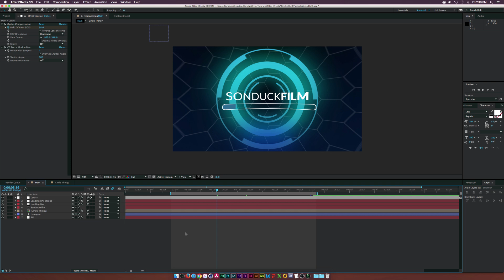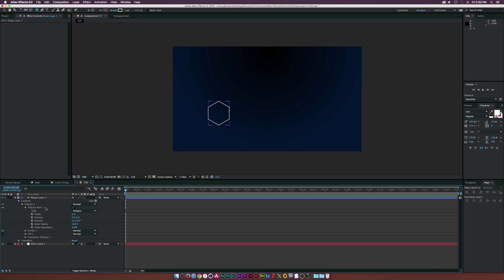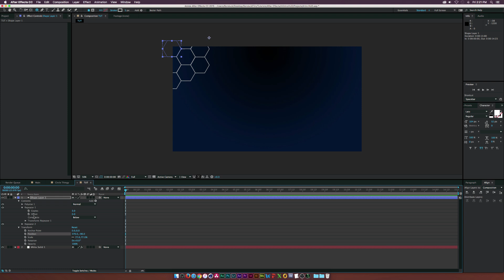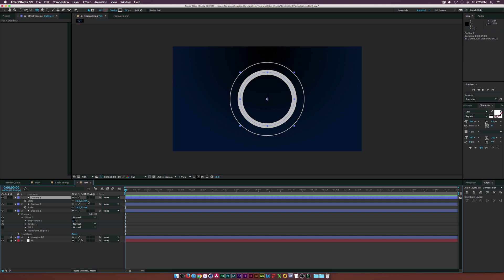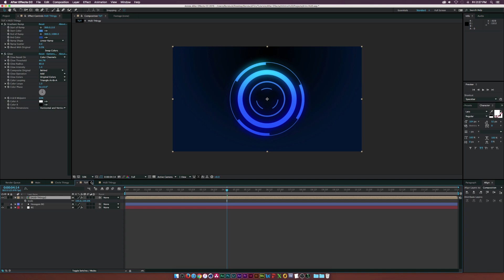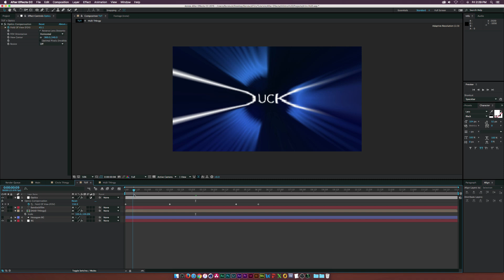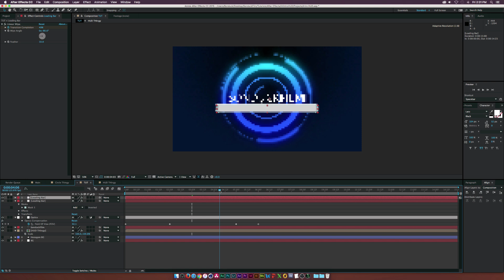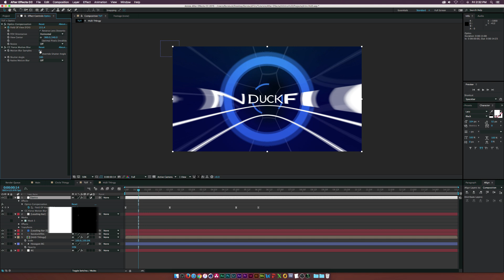After Effects Tutorial: HUD INTRO & Fake 3D Easily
In this After Effects Tutorial, create a HUD Intro with Optics Compensation that will fake 3D animation. HUD's are used frequently when creating sci-fi elements. This can take hours, especially if you need to create 3D depth. With this After Effects Tutorial, you will be able to quickly create the elements you need and have 3D depth without having to work with 3D layers.